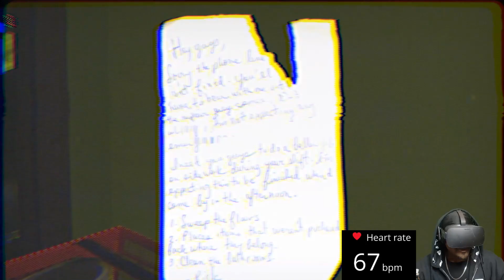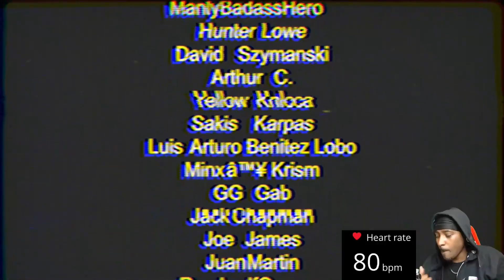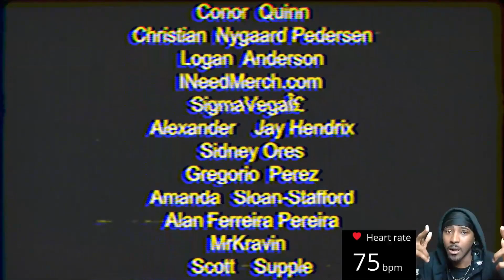CHRIS BROWN OUT HERE SNATCHING CHEEKS | Night Shift VR